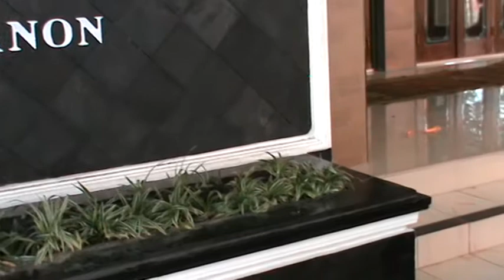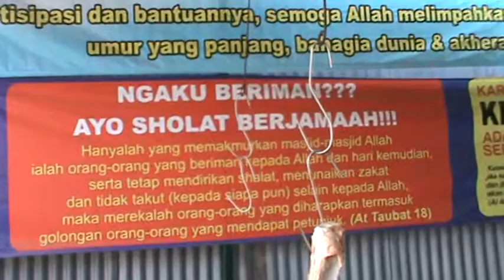Suasana kurban di masjid Al Ittihad, Kranon, Nitikan, Yogyakarta